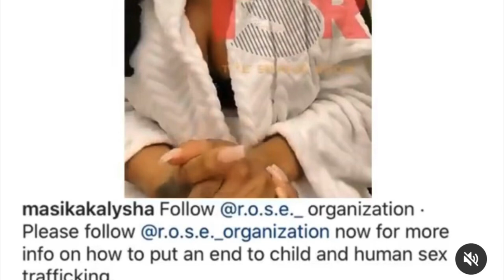Masika Kalysha Lied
Shop My Promotional’s

• Shop Blended Rootz for All Healing including Womb/Vagina packages

• Shop Snatched AF & Fit

• Shop Amazon Using My Link:

@couture_cookie (IG)
@couture-cookie (SC)
@iamcouture_b (T)